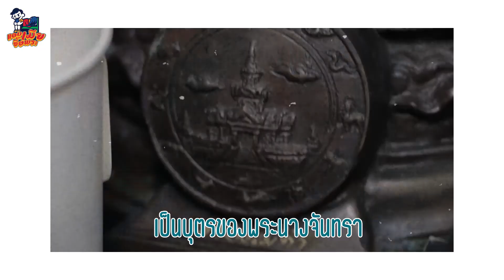องค์พ่อจตุคามรามเทพ | รายการแอบเมียซื้อพระ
สามารถติดต่อเราได้ที่

ไลน์.        @teay789
โทรศัพท์  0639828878